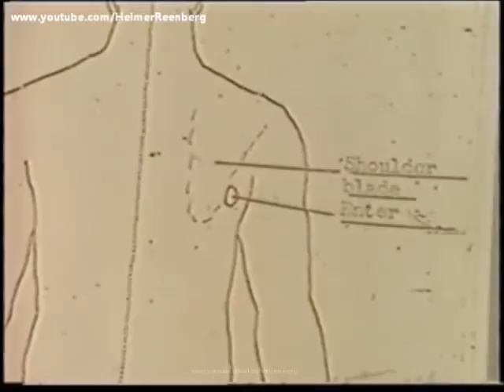Texas Governor John Connally's surgeon Robert Shaw, Parkland Memorial Hospital Dallas, Texas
Dr. Robert R. Shaw, Connally’s attending physician, said the Governor ‘’seems to have been struck by just one bullet, which entered the back of his chest and moved outward, taking out and fragmenting a portion of a rib. The bullet is still in the leg. It hasn’t been removed. This is very insignificant. There is no injury to the left thigh.’’
Texas Governor John B. Connally was primarily treated by Parkland surgeons Robert Shaw, Charles Gregory, Richard Dulany and Tom Shires. A bullet had entered the governor's back, just to the left of his right armpit. It fractured his fifth rib, lacerating the right lung and leaving a large wound below the right nipple. Small bone fragments that had blown into his lung caused further complications. Surgeons repaired the governor's chest and the broken radius bone in his right wrist. They also treated a superficial wound in his left thigh approximately six inches above the knee.